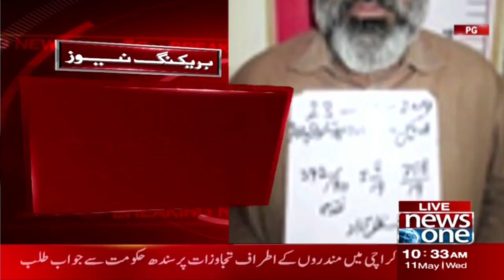Multan Main Police Muqabla | NewsOne